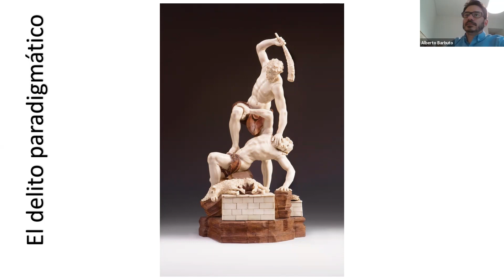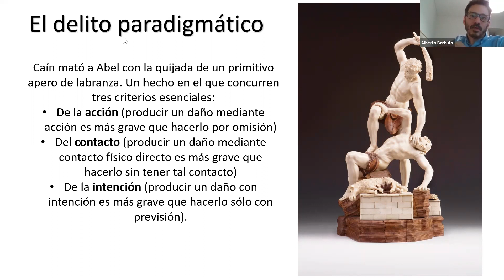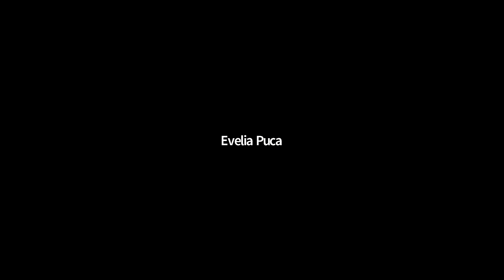XXI Jornadas Nacionales de Filosofía y Ciencias Políticas I Panel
18 HS PANEL
Política Criminal, criminalidad del poder y derechos humanos
Mg. Alberto Barbuto (Integrante de la Procuraduría de Criminalidad Económica y Lavado de Activos (PROCELAC) del Ministerio Público Fiscal de la Nación.
Mg. Gabriel Bombini (Juez de Garantías; Facultad de Derecho, UNMDP)
Dr. Diego Zysman (Facultad de Derecho, UBA; Director de Nummus Instituto de Estudios sobre delitos económicos y de cuello blanco)
COORDINA: Felicitas Vespa (UNMDP)